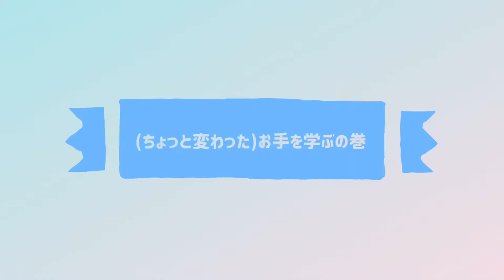ミニピンアイビーのちょっと変わったお手が可愛いすぎる...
ミニチュアピンシャーのアイビーとアイビーがきっかけでドッグトレーナー初級の資格をとった七瀬アリーサです。

趣味でとった資格ですが、実際にアイビーでしつけをし、為になる知識や情報をシェアすることで
犬のしつけ等に悩む方が少しでも減ってもらえれば嬉しいです。

アイビーが小さい時は、手がかかりすぎて動画どころじゃなく手ブレ満載のものも多いですが可愛いのでアップしていきます笑